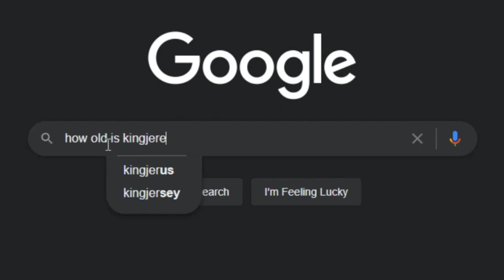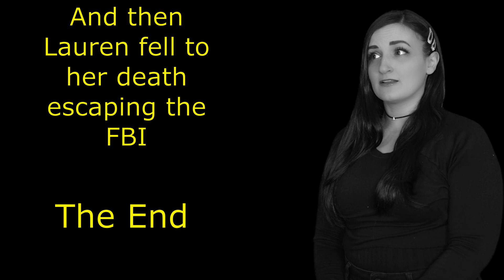LaurenZsideEdit3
LaurenZsideEdit3 by KingJeremy15
Even though this is cringe af(Enjoy!!!)